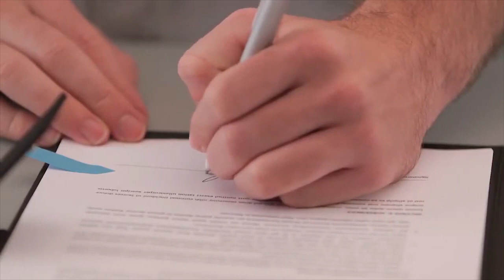XDDESIGN Konekt Metal Pen| GiftoGraphics